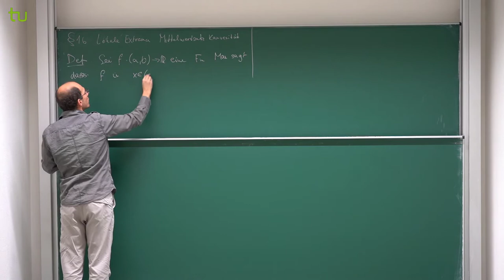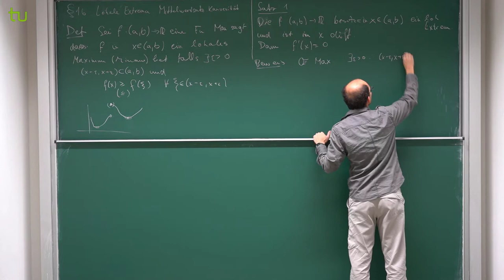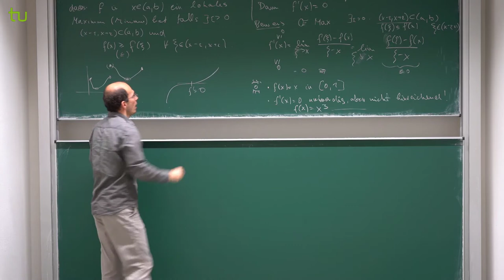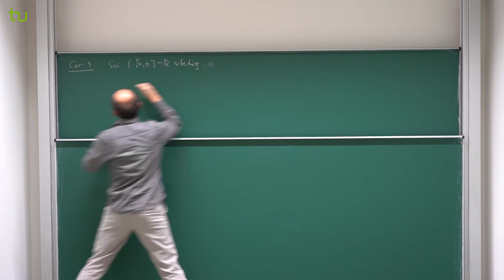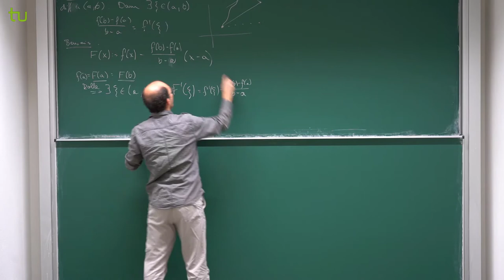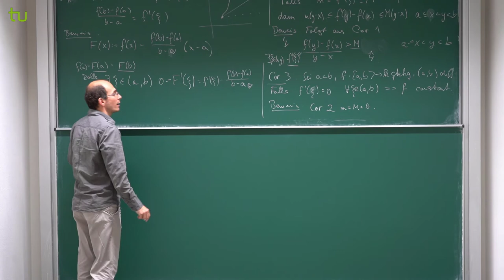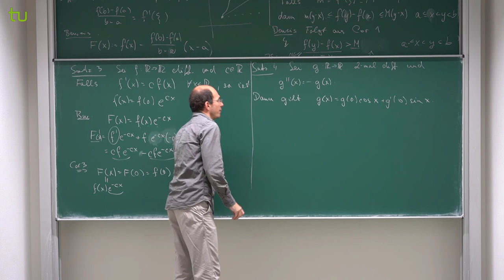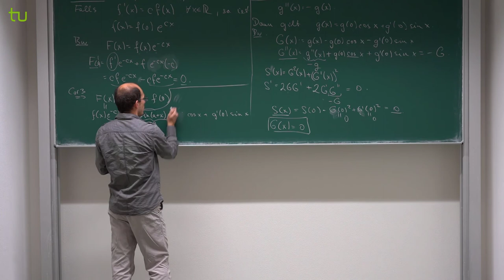Analysis 1 WS 20/21 Video 9.1 - Kapitel 16: Lokale Extrema. Mittelwertsatz. Konvexität. Teil 1